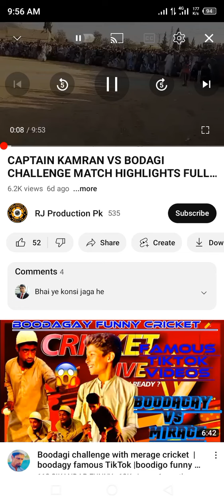Bodagai Vs Captan Kamran 2 Over Chelang Match ..Bodagai. Or Kamran FAN LIKE OR SUBSCRAIB KARO